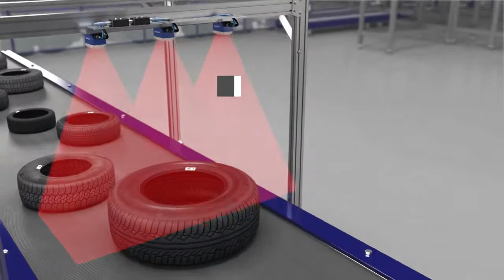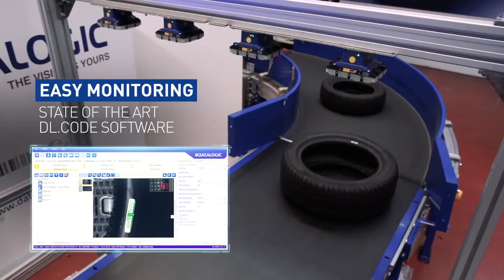Datalogic STS320 The tire traceability leader strikes again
Accelerate your tire sorting capability

Discover what the unrivalled STS320, the latest member of the Matrix family of products, can do for you. This is the best in class solution for the most demanding of tire tracking and traceability solutions. Not only do you get top performance, but an out-of-the-box solution that is ultra-competitive, and quick and simple to install, configure and operate. Datalogic has always been the leader when it comes to tire sorting, and this latest model utilizes the newest technologies used by the most advanced Matrix 320 family when it comes to sorting, inspection and testing. The combination of performance excellence, improved diagnostics capability, and reduced total cost of ownership make the STS320 the topmost choice for end users, machine builders and system integrators.

Broaden your view with a compact top performing solution

The STS320 has outstanding read performance far in excess of 99%, ensuring the highest productivity and reduced reworking cost for a quicker return on investment (ROI). What you are getting is a compact unit with an extra-large field of view of up to 1250 mm provided by its revolutionary new sensor technology. This also lends itself well to its ability to read high code resolutions down to 0.25 mm and at speeds of up to 1.5 m/s. There really is nothing quite like it when it comes to achieving high production throughput and a coverage for a very wide range of applications. There are no longer any limitations on being able to work at the highest production throughput speeds. Any non reads or damaged codes will still be caught and flagged.

See benefits immediately with an out-of-the box solution

Installation of the STS320 is simple, quick and intuitive. It is an out-of-the box solution, fully pre-assembled, pre-configured, and validated from the factory. A simple T-bolt fixing design allows for one person to easily install and set up the STS320. The device configuration is also rapidly made. If a reader gets damaged at any point, replacing it is easily achieved using an innovative quick release bracket.

Increase overall productivity through complete new diagnostic suite tools

The STS320 reader is easily monitored remotely from a web page. A simple web interface allows for real-time performance monitoring and continual feedback on insights gathered during production runs. As with the other 320 family products, the configurable multi-colored 360° feedback provides a highly visible indication of a good or a bad read, or if the reader is still in configuration mode. The live high-speed image saving allows post processing performance analysis and diagnostics to identify label issues and increase the production throughput.

Operate even in the harshest of environments

The STS320 is easy to install and excels along all your production chain, including high risk areas of tire manufacturing such as during vulcanization, where high levels of sulphur gas are present. The IP67 rated hardware and operating temperature range of -10 to 50° C ensures that your readers will withstand the harshest of production conditions. This unmatched robustness provides long term and low maintenance optimal operation that no other readers on the market can provide. The resilience offered by the STS320 makes it the most cost-effective solution for the full range of tire sorting applications.

Drive your tire sorting to the next level

The STS320 is fully backwards compatible if you have any previous STS400 readers from past generations. Datalogic already has a very strong brand awareness and reputation within tire sorting and this has just been given a boost with the simple installation and long-term reliability offering. The toughest industrial grade exterior, state-of-the-art high performing interior, and unmatched long-term performance make this the most competitively priced solution available today for all your tire sorting needs. Tire traceability just becomes even more powerful in today’s demanding supply chain. The STS320 from Datalogic: the tire leader strikes again!